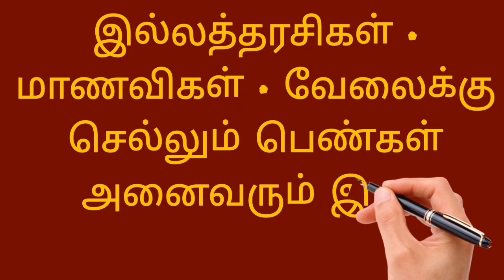தொடர்புக்கு: 90430 59613 🌟 வீட்டிலிருந்து வேலை செய்யலாம் | Home job without investment | Women jobs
✅ மேலும் புதிய வேலைவாய்ப்பு தகவல்களை தினமும் பார்க்க 👇
கிளிக் பண்ணுங்க...👇

👉 SV JOBS